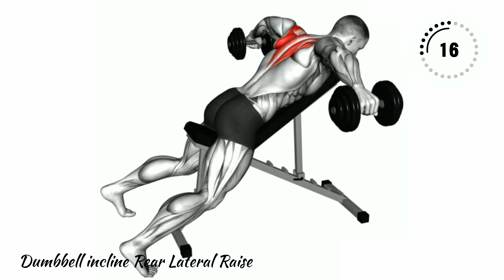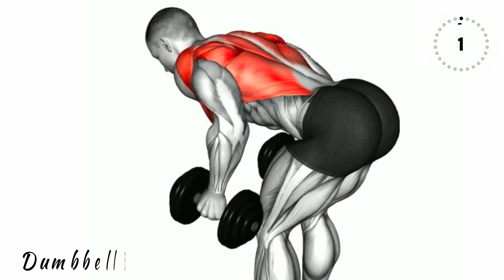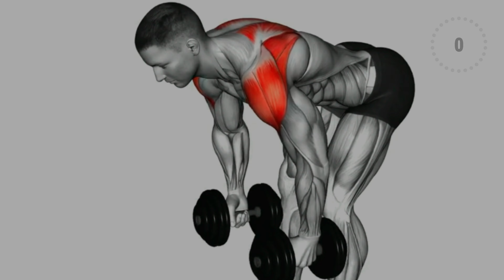Shoulder Workout at gym ' 4 shoulder exercise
Life Witness Body _ ek health and fitness se sambandhit YouTube channel hai. channel logo ko apni health aur fitness ke liye motivate karta hai aur unhe tips aur tricks deta hai jo unki health ko behtar banane mein madad karte hain.
Is channel par aapko regular workout aur exercise videos milenge, jo aapko different body parts ko target karne ke liye guide karte hain. Iske alawa, yahaan par aapko diet and nutrition se related videos bhi milenge, jo aapko healthy eating habits ke baare mein batate hain.
Yeh channel Hindi mein hai, jisse ki Indian audience ko bhi asaani se samajh mein aata hai. Agar aapko apni health aur fitness ko lekar koi bhi sawaal ya sujhav hai, to aap is channel ke videos mein comments karke pooch sakte hain.
Yeh ek bahut informative aur useful

            Remember : to listen to your body and modify any exercises as needed. Stay hydrated and take breaks if necessary. Get ready to push yourself and achieve new levels of strength with these challenging plank variations. Let's get started!